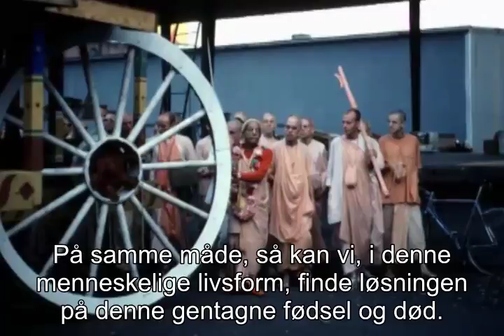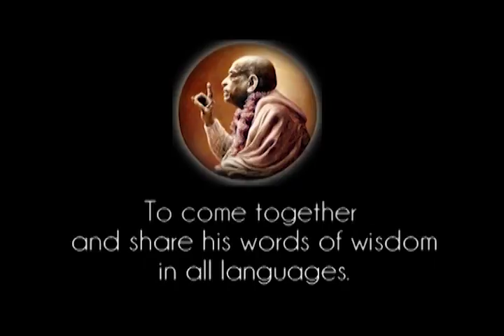Prabhupada 0326 Gud er den Højeste Fader, den Højeste Ejer og den Højeste Ven